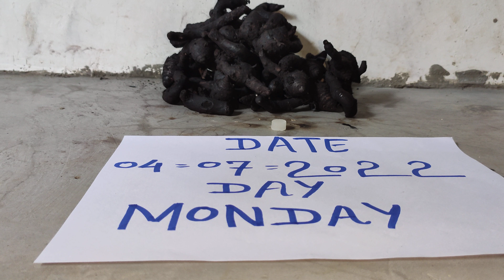Kali haldi black turmeric original available real